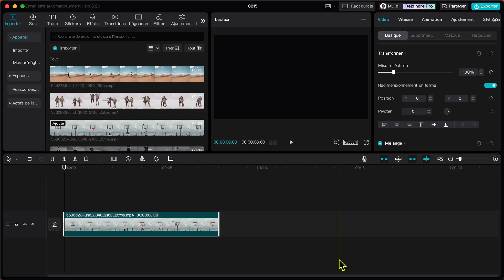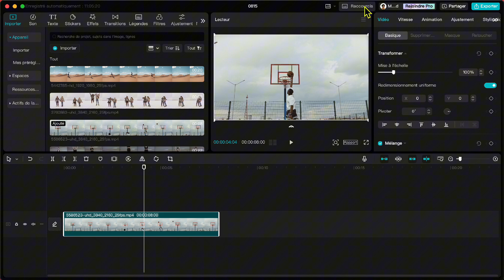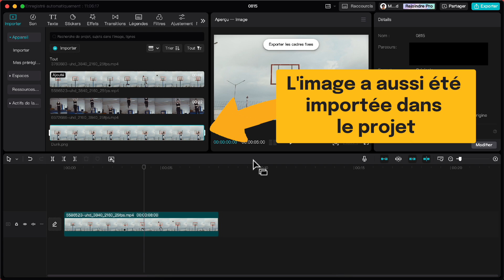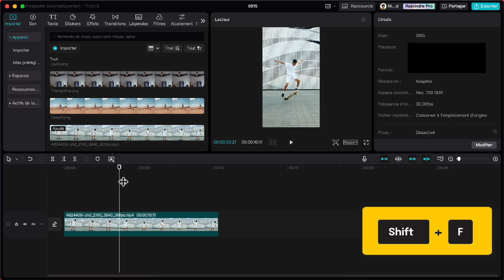Exporter une image depuis CapCut pour créer des miniatures YouTube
Hello Hello!

Dans le tutoriel minute d’aujourd’hui je te montre comment exporter une image d’une vidéo en utilisant CapCut.

Ça fait un moment déjà que je me demandais comment le faire et je voulais partager cette petite astuce CapCut avec toi.

❌ pour le moment, cette astuce fonctionne seulement sur CapCut web ou la version PC

Savoir comment extraire une image d’une vidéo est utile pour créer tes miniatures YouTube. C’est aussi une super astuce pour capturer des photos dynamiques à partir d’une vidéo. N’oublie pas que :

✅ tu peux ajouter n’importe quel raccourci clavier pour pouvoir exporter une partie de ta vidéo au format PNG ou JPG avec CapCut.
✅ tu peux exporter autant d’images que tu veux en utilisant cette astuce CapCut.
✅ après coup, tu pourras aussi modifier ton raccourci clavier ou carrément le supprimer.

Laisse-moi un commentaire pour me dire si tu connaissais cette astuce.

👉 Vidéos à regarder ensuite

⚠️ Liens importants

💡Consulte les derniers conseils en création de contenu créatif sur le blogs
✅ Trouve ton bonheur dans la boutique Etsy